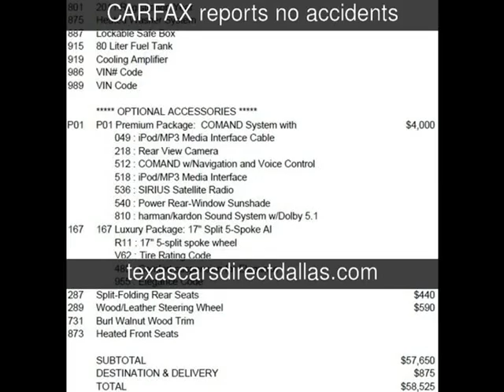2011 Mercedes-Benz E350 Luxury Used Cars - Dallas,Texas - 2014-03-28